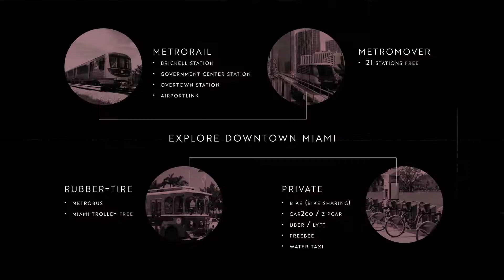SOCIETY RESIDENCES MIAMI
Positioned in Miami’s most magnetic locale, Downtown Miami offers a vibrant and rich community fueled by culture, glamour and wellness. Society
will create an atmosphere where residents experience an abundance of live, work and play amenities. Enjoy an effortless cosmopolitan lifestyle with convenient access to the variety of experiences this exciting metropolis has to offer.